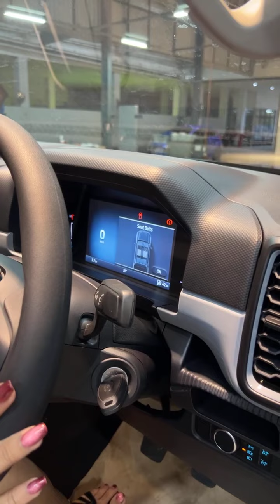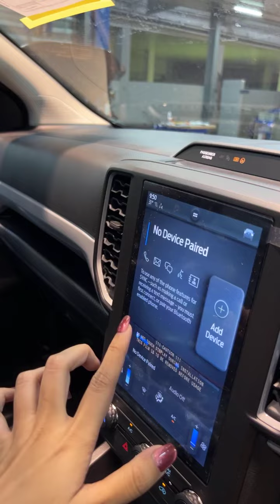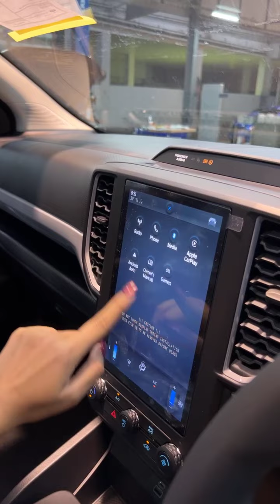A Next Generation XLT 2023 4x2 Color Black Review-2023 Next Gen XLT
Hello ! Everyone, Wellcome to my channel.A Next Generation XLT 2023 4x2 Color Black Review-2023 Next Gen XLT.